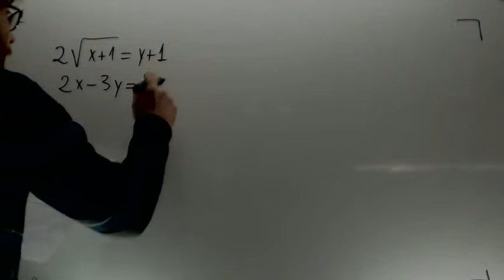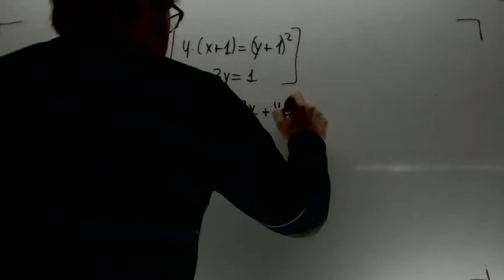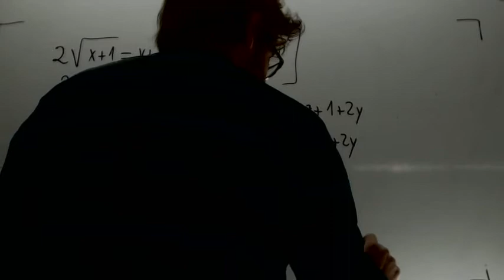Sistemas de ecuaciones con raices Matematicas 1º Bachillerato Academia Usero Estepona